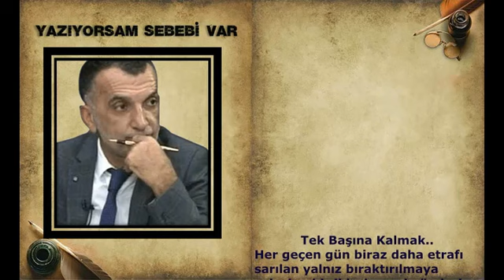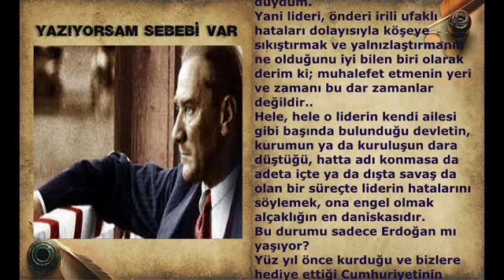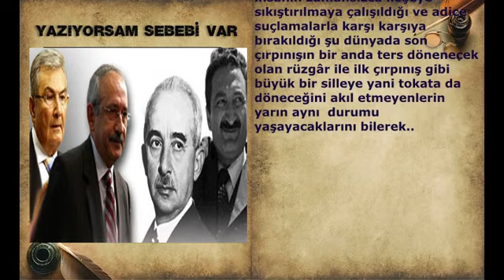BEN YAZIYORUM, TEKNOLOJİK KIZ KONUŞUYOR.. Fakir Yılmaz/Gazeteci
yazıyorsam sebebi var/fakir yılmaz
**Tek Başına Kalmak..
Her geçen gün biraz daha etrafı sarılan yalnız bıraktırılmaya çalışılan bir liderin ya da önderin "Son Çırpınış" başlığıyla er geç bir sinema filmine veya kitaba konu olacağını hepimiz az çok biliyoruz.
Özellikle o insanın birlikte yola çıktığı ve dost bildiklerinin kendi egolarını yerine getiremeyince yolda bıraktıklarını, yalnızlaştırma operasyonlarıyla baskı altına aldığı da o sinema filmlerinde ve kitaplarda görüp okumuşuzdur.
İşte film ve kitaplara konu olan bir çok insan ve liderin son örneklerinden olan Başkan Recep Tayyip Erdoğan 'ı görüp izliyoruz.
Çünkü Başkan Erdoğan lideri olduğu partisinin son gurup toplantısında yaptığı konuşma esnasında bu durumu bizlere hissettirirken suçlunun ya da bu duruma gelmenin nedenini de tartışma konusu yapmak istemiyordu.
Zira yeni gerek Ankara'da gerekse İsrail, Filistin topraklarında patlayan bombalar ardından meclise gelecek olan Irak ve Suriye teskereleri öncesi ve insansız hava aracını düşürerek adeta ikinci çuval olayını anımsatan Amerika'nın Kobanili Suriye operasyonuna karşı tepkisiyle bir hayli köşeye sıkıştırmış ve bunu fırsat bilenlerin yani başta partisinin milletvekilleri olmak üzere sözde iktidarına ortak etmek zorunda kaldıklarının yol arkadaşlarından bu süreçte beklediği desteği alamayıp, adeta yalnız bırakılmak istendiğini o gurup toplantısındaki konuşmasında üstü kapalı ima etmiştir..
Lider veya önder denilen insanların bu yaşanan durumda elbette payları vardır. Ancak lider veya önder de hata yapabilir. Ki bu durumu İstanbul gibi yerde başına geçtiğim stk yöneticiliğinde bunu bizzat hep yaşadım, gördüm, hata ettim ama memleketimin adını da tüm İstanbul'a yazdırmakla onur da duydum.
Yani lideri, önderi irili ufaklı hataları dolayısıyla köşeye sıkıştırmak ve yalnızlaştırmanın ne olduğunu iyi bilen biri olarak derim ki; muhalefet etmenin yeri ve zamanı bu dar zamanlar değildir..
Hele, hele o liderin kendi ailesi gibi başında bulunduğu devletin, kurumun ya da kuruluşun dara düştüğü, hatta adı konmasa da adeta içte ya da dışta savaş da olan bir süreçte liderin hatalarını söylemek, ona engel olmak  alçaklığın en daniskasıdır.
Bu durumu sadece Erdoğan mı yaşıyor?
Yüz yıl önce kurduğu ve bizlere hediye ettiği Cumhuriyetinin kutlanması için adeta ayak sürtülen Atatürk yaşamadı mı?
Ecevit o dertten ölmedi mi?
İnönü'yü erken almadı mı?
Baykal felç olmadı mı?
Ya da siz bu durumları hiç yaşamadınız mı?..
Ve o adı, "Son Çırpınış" konan filmleri izlemediniz mi? Kitapları okumadınız mı? Ki bu gün hem de bu dar dönemde Erdoğan'ı, lider olarak gördüklerimizi, önder olarak adlandırdıklarınızı terk edip, yalnızlaştırırken..
Bilmem anlatabildim mi?
Bu yazıyı okuyanlar,  başta Kılıçdaroğlu olmak üzere her insanın zamansızca köşeye sıkıştırılmaya çalışıldığı ve adice suçlamalarla karşı karşıya bırakıldığı şu dünyada son çırpınışın bir anda ters dönenecek olan rüzgâr ile ilk çırpınış gibi büyük bir silleye yani tokata da döneceğini akıl etmeyenlerin yarın aynı  durumu yaşayacaklarını bilerek..